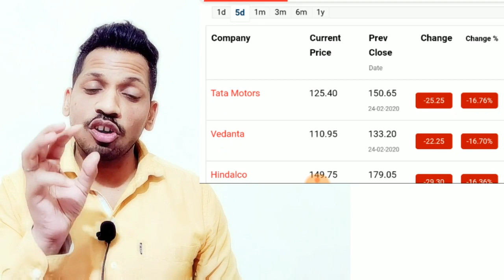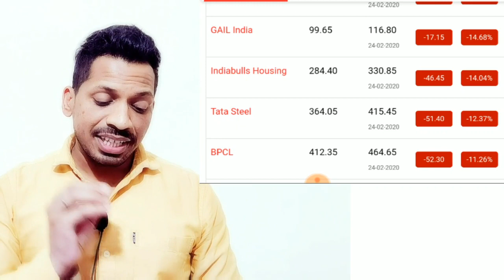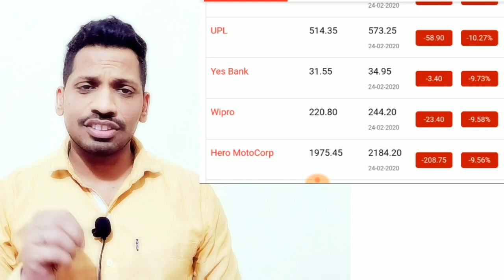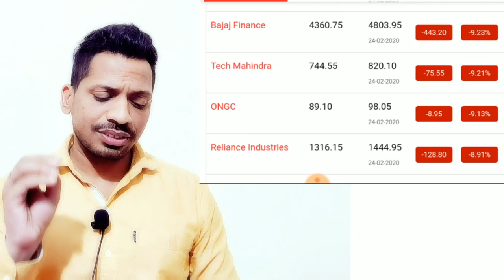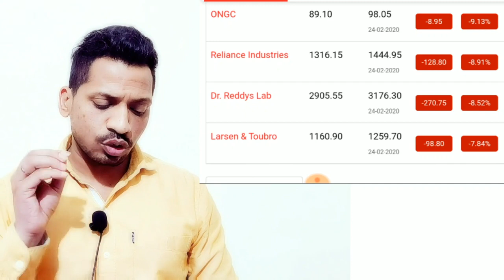Grab the stock market opportunity? || is it a good time buy stocks or sell?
topic covered:-
1)sensex today
2)market today
3)nse
4)bse
5)nifty
6)Market
7)mutual funds
8)MUTUAL FUND SAHI HAI
9)BEST SIP MUTUAL FUND
10)WHAT IS MUTUAL FUND
11)BEST SIP MUTUAL FUNDS FOR 2020